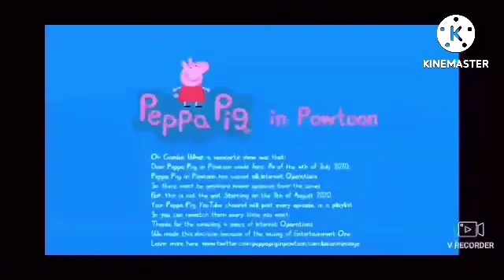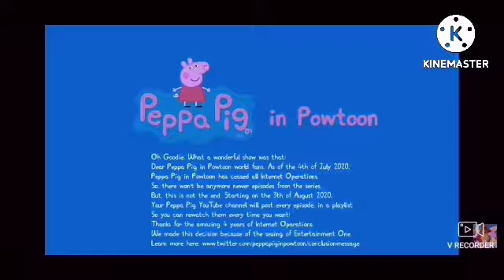The end of posner park